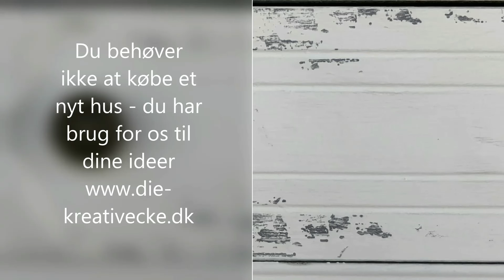den-kreative hjørne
Du behøver ikke at købe et nyt hjem. Du har brug for nogen til at gennemføre dine ideer. Vi vil gerne implementere dette for dig.